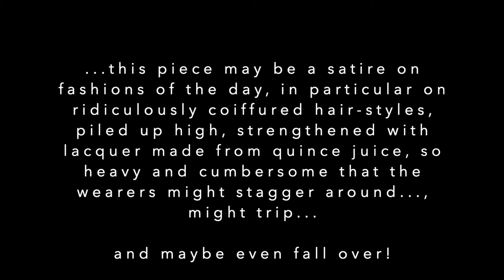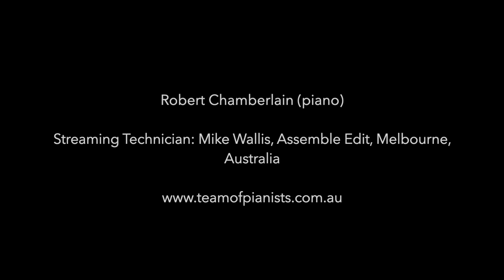Robert Chamberlain - piano, François Couperin (1668 - 1733) - “La Bandoline”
A live performance from the Team of Pianists’ Rigg Bequest 2021 Classic Music in Historic Venues - Recital 2, live-streamed from Glenfern, East St Kilda on April 18, 2021.

La Bandoline is from Pièces de Clavecin, Premier Livre, Ordre 5ème de clavecin in A major (Works for the harpsichord, first Book, fifth Suite in A major), published in 1713.  The title refers to the wearer of hair lacquer and this piece could be a satire on ridiculously coiffured hair-styles, that became extremely popular later in the 18th century. Such hair-styles were piled up high, strengthened with lacquer made from quince seeds or juice and could be so heavy and cumbersome that normal walking was difficult.

In this “Rondeau” the left hand’s short-long, weak-strong rhythm, indicated “marquée”, suggests a staggering and uneven gait, while many of the four-bar phrases, in the first and second couplets, start with wide intervallic leaps and finish with step-wise motion, as if the protagonist were staggering onto the stage, swaying dangerously for a few steps, but then regaining control of their balance.  Only to stagger again, as they change direction for another leg of their elegant promenade!  By way of contrast, the running semiquavers (sixteenth-notes), plus a moment of close imitation between the hands in Couplet 3, suggest to me lots of little steps, or even a dizzy spinning motion. Who knows, perhaps the wearer of hair lacquer might even fall over, flat on their face in the final bar (measure), despite their elegant appearance!

Live-streamed from Glenfern, East St Kilda, April 18, 2021
Robert Chamberlain, piano
Team of Pianists’ Rigg Bequest Classic Music in Historic Venues 2021
Concert 2 – Where the Wild Sings Are!- Songs of Animals and Beasts, featuring Icon Trio

Web Streaming By
Assemble Edit Media Services